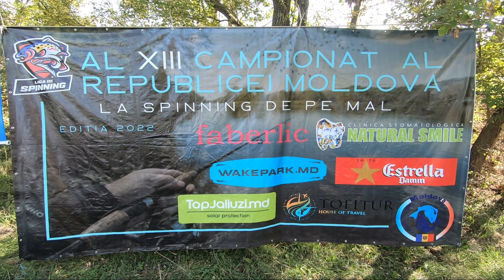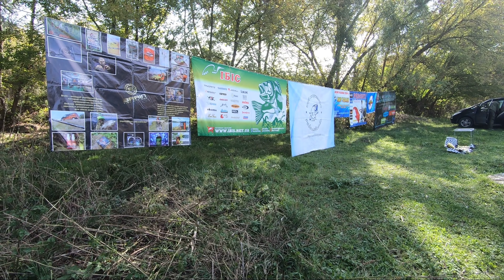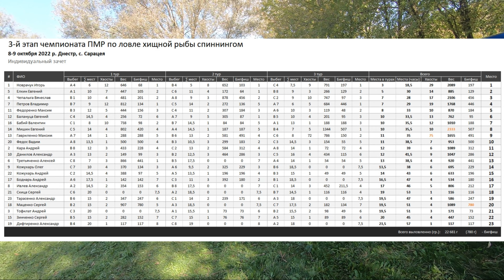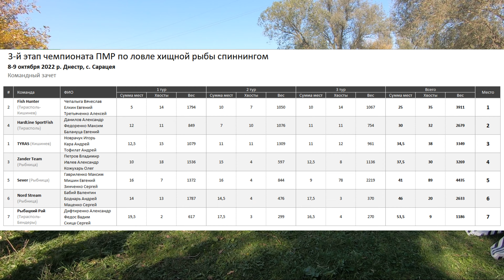Соревнования по береговому спиннингу!!!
Соревнования по береговому спиннингу!!! Чемпионат Приднестровья по ловле хищной рыбы с берега 2022 год. Третий этап.
Новый опыт и незабываемые эмоции подарил третий этап по спиннингу. Спасибо судьям и организаторам, всё было на высоте!!!
Оборудование: GoPro 7 Black, видеоредактор movavi.